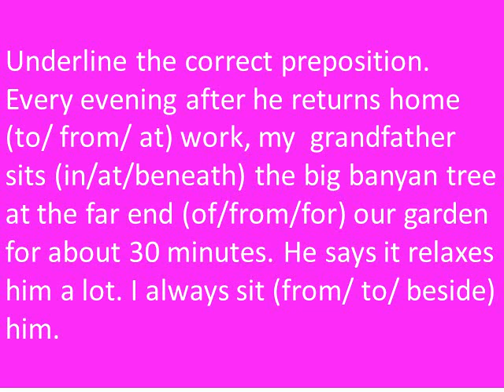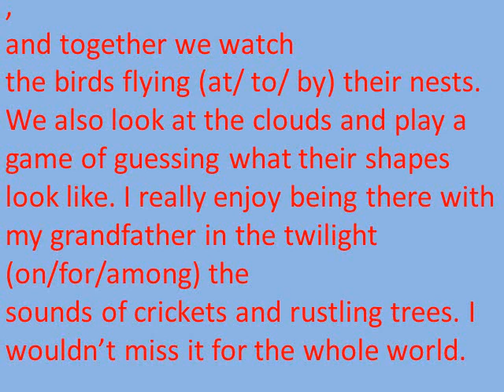( 42 ) O/L model paper. Prepositions